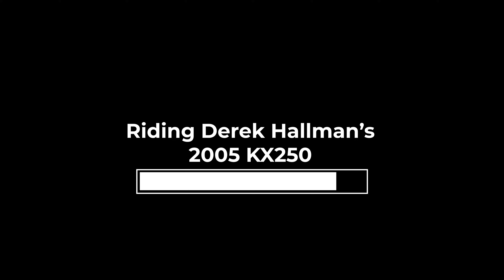KX250 2-Stroke FIRST RIDE!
It had been quite a while since I was on a 2 stroke so I took Derek Hallman up on his offer to ride this 2005 KX250 he had purchased recently.  I just came across some of this footage from a few months ago and thought the channel needed some 2 stroke content.  This thing was fast and sketchy to ride, to say the least.

Bike: 2005 Kawasaki KX250
Owner: Derek Hallman
Camera: GoPro Hero 8
Track: Roberts Track and Trails, Virginia